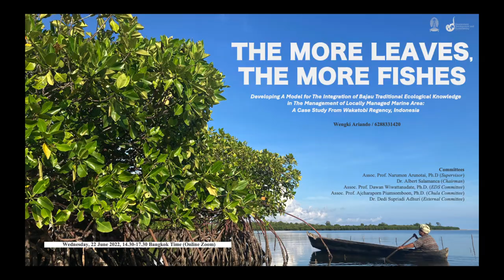The Contemporary Sama-Bajau in Wakatobi (Dissertation Project)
Research Documentation for Doctoral Degree in Environment Development and Sustainability, Chulalongkorn University